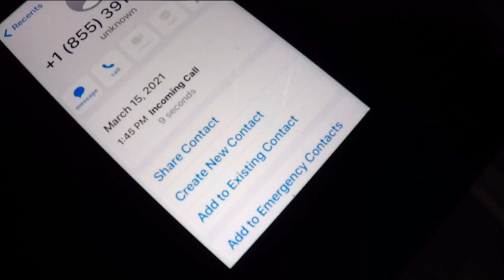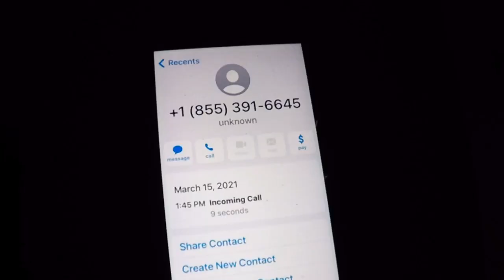Milwaukee couple says harrowing phone call was a scheme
Amy Meyer and her fiance Matthew Kosnik of Milwaukee never thought answering an unknown number would give them the biggest scare of their lives.